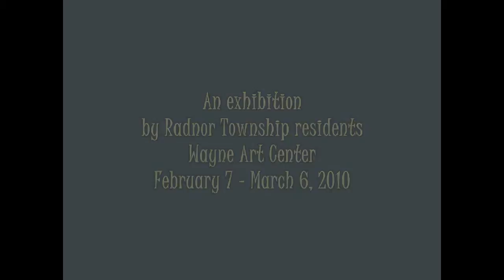"Expressions of Radnor" -- A minute sampler (#1)